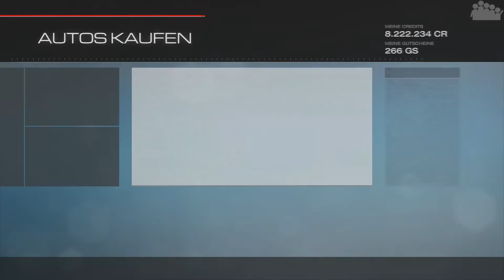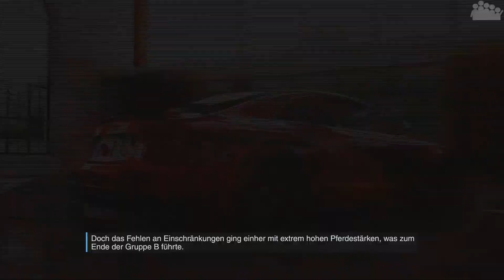FORZA MOTORSPORT 5 #036 - DWIF - Du Wählst Ich Fahre - Let's Play Forza Motorsport 5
► Ein neues Format auf unserem Kanal, welches wir in unser Forza 5 Let's Play intigrieren. Und zwar DWIF (Du Wählst Ich Fahre). Jetzt kannst DU entscheiden welches Auto unser rAii denn mal auspacken soll und über die Pisten von Forza 5 jagen soll. - Dabei gilt es immer ein Auto der letzten drei Kategorien in den Kommentaren zu bennenen. Für die Pilotfolge dürft ihr sogar aus den ersten 9 Kategorien wählen. Alles weitere wird im Video erklärt, auch wenn die Folge eher spontan aufgenommen wurde x).
Jedenfalls hoffen alle PixelHelden, insbesondere rAii auf DEINE Teilnahme, denn nur gemeinsam können wir was erreichen :-)